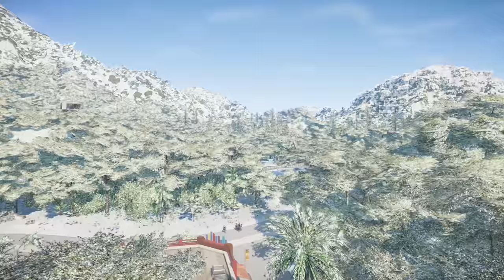NEU! SÄBELZAHNTIGER IN JWE! URZEIT-KATZE MIT RIESIGEN FANGZÄHNEN! - Jurassic World Evolution Mods